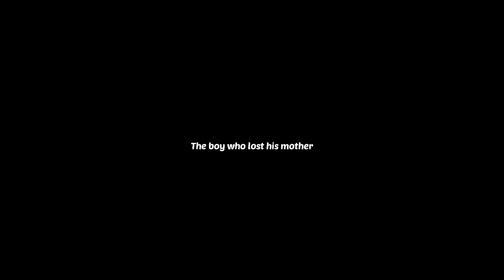உயிர்நீர் | Teaser | Nonplussedfilms present | Zm Nushath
This teaser is about the struggle of water,  related to the environment

Directed by :- Zm Nushath
Cast :- Mhd Ilmy & R ranthees And Hamooth
Ass. Director :- Faheem
Dop & Editing :- Zm Nushath
Producers :- Ml Musafir & Sm Sanseer